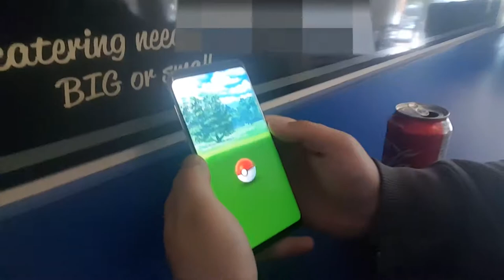Rec Center 9.4.2018